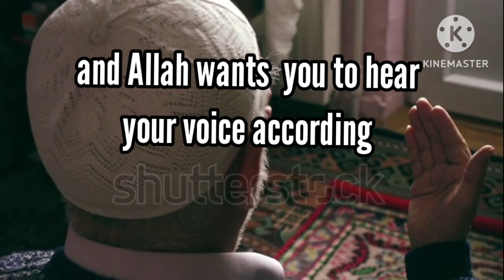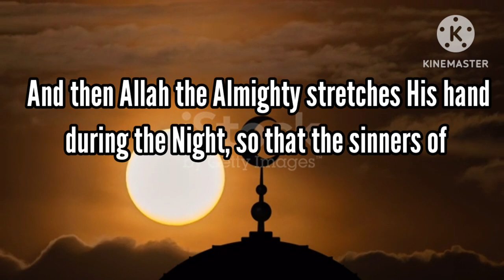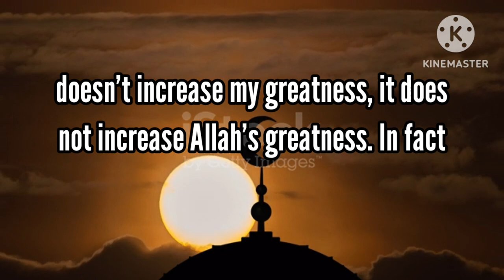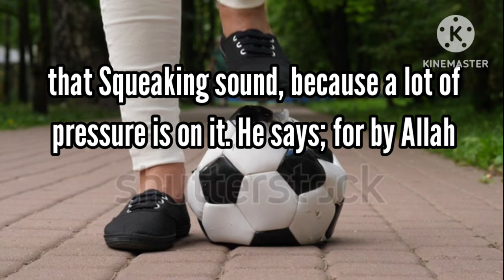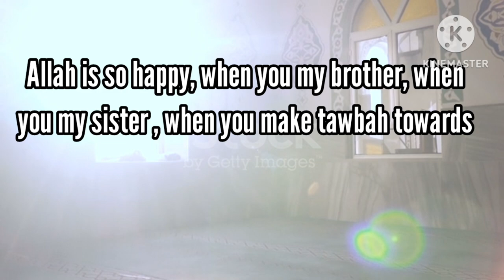THE IMPORTANCE OF TAWBAH(REPENTANCE)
what is the power of tawah?